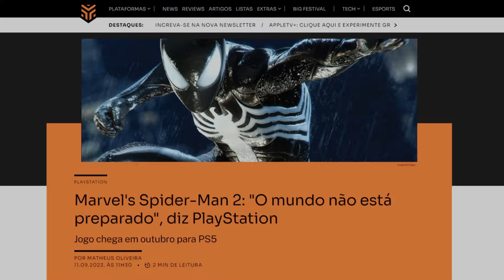O SEGREDO DE MARVEL'S SPIDER MAN 2 - SÓ POR ESSA SKIN JÁ VALE GOTY?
O que acontece com a indústria dos games ultimamente?
Ganancia? Falta de competência? A nova geração marcada não somente pelo "poder de processamento", "gráficos realistas", mas sim por jogos recém lançados cheios de BUGs.
Marvel's Spider-Man 2 está bugado? Veja nesse vídeo.